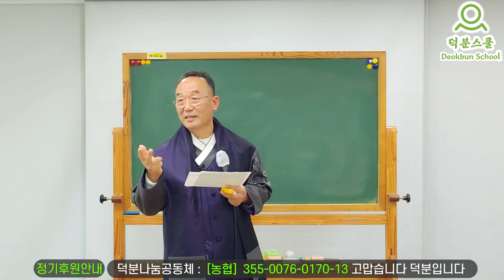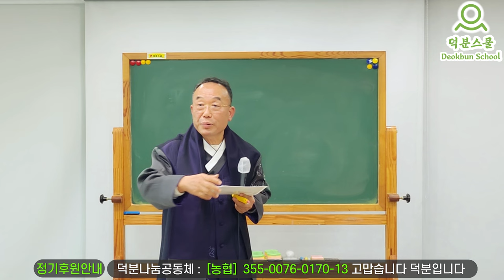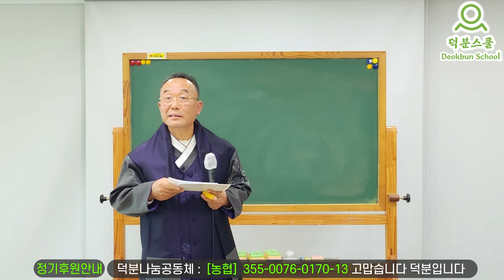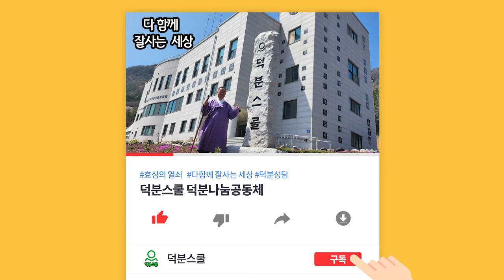이렇게 딱 한번만 알면 👉 성취가 잘 되고 운이 술술 풀리게 되어있다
1️⃣첫번째:덕분스쿨 입학해서 공부하기
2️⃣두 번째: 카페(cafe)에서 공부하기
네이버 카페(cafe): 덕분스쿨
3️⃣세 번째: 공개밴드에서 공부하기
4️⃣네 번째: 유튜브(Youtube)에서 공부하기
덕분나눔공동체장 덕분성담 드림
덕분입니다.감사합니다.사랑합니다.

1️⃣첫번째:덕분스쿨 입학해서 공부하기
2️⃣두 번째: 카페(cafe)에서 공부하기
3️⃣세 번째: 공개밴드에서 공부하기
4️⃣네 번째: 유튜브(Youtube)에서 공부하기

더빙: 클로바더빙 AI보이스다인,하준
자막: 론박자막연구소
자막: 라니LANi
자막: 조블리영상편집
자막: 편집하는여자
자막: 나눔템플릿
자막: 편집정음
적용폰트 : 윤디자인M 제공 "독립체"

이렇게 딱 한번만 알면 👉 성취가 잘 되고 운이 술술 풀리게 되어있다 소원성취 인과 기운 #240121